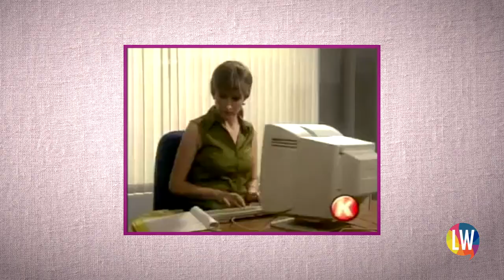10 Erros que você está cometendo em RH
Com a área de RH em plena transformação, é comum cometermos erros! Vamos lá para os 10 erros? Só um spoiler de alguns...
1 - Não gostar de tecnologia
2 - Competir dentro de RH
3 - Fazer de tudo para agradar seu cliente interno...
Tem mais 7! Corre pra assistir!